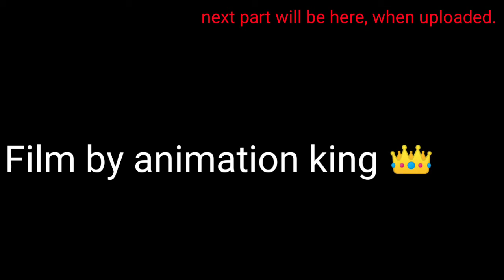TRAP - 4 (RISE)